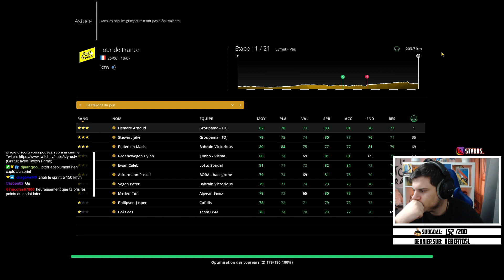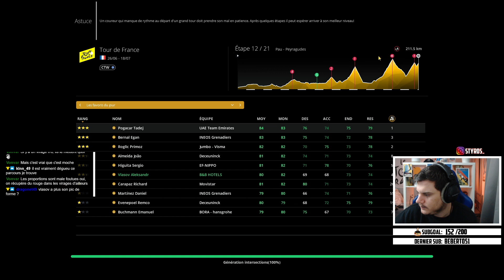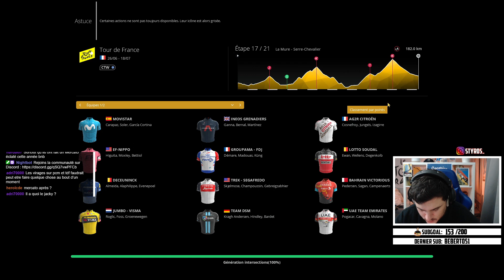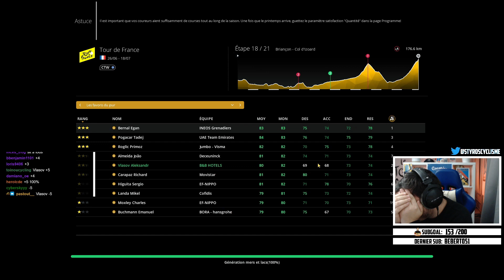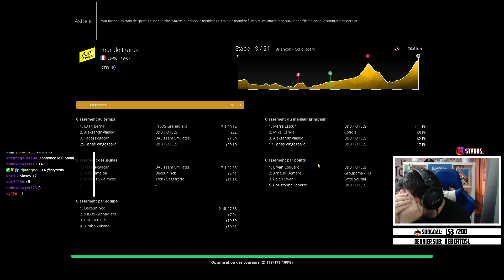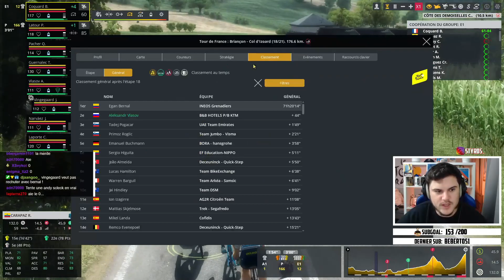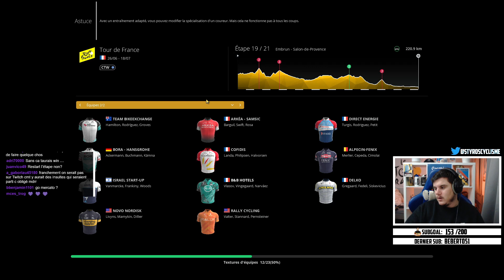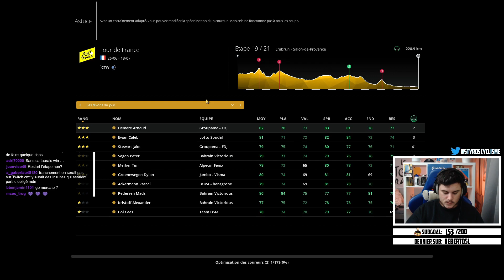PRO CYCLING MANAGER 2021 - CARRIÈRE B&B #33 : ACCROCHER LE PODIUM !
➡️ Carrière avec B&B Hotels sur Pro Cycling Manger 2021 !